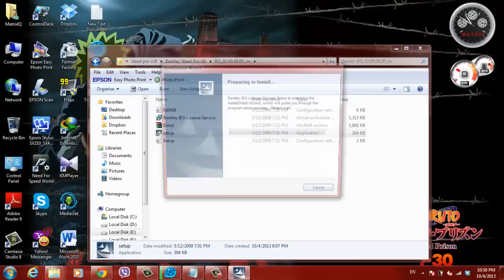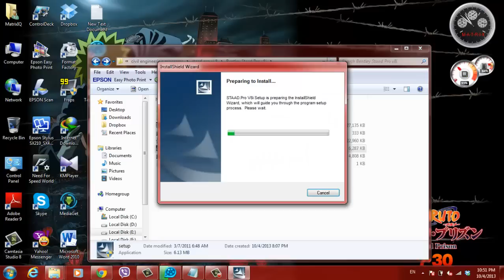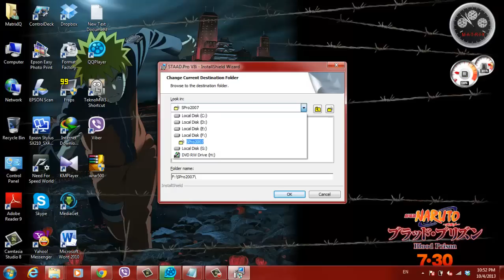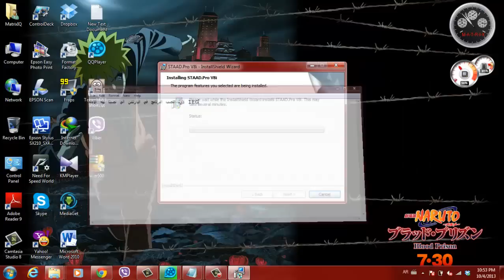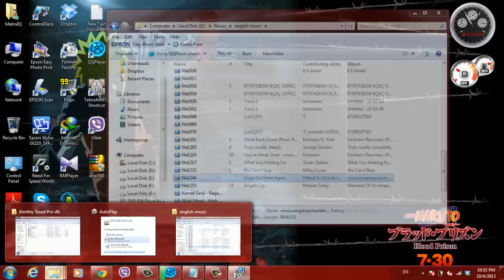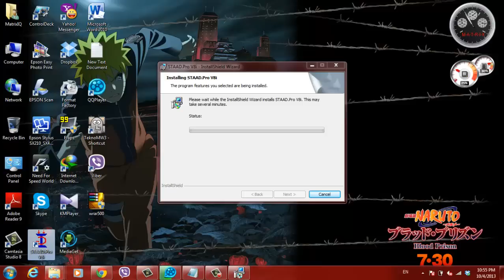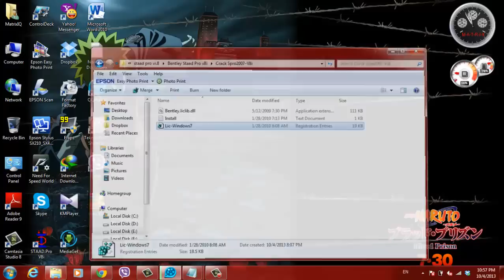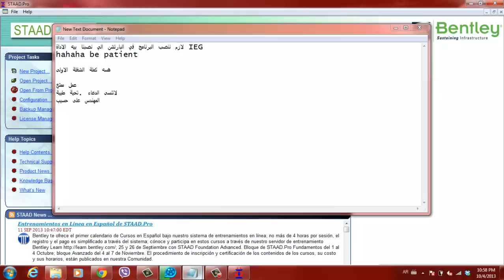طريقة التنصيب برنامج staad pro v8i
رابط البرنامج..